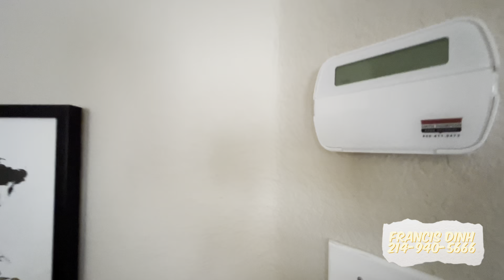Multiple Offers- Nhà Đẹp và Rẻ tại Plano, Texas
Discover this stunning and affordable gem in Plano, Texas! This beautiful home offers 3 bedrooms, 2 bathrooms, and a convenient office space, making it the perfect place for your family. What sets it apart? No HOA fees to worry about!

With its spacious layout, modern amenities, and prime location in Plano, this home is a fantastic opportunity. Don't miss out on this chance to own a beautiful and budget-friendly home in Plano!